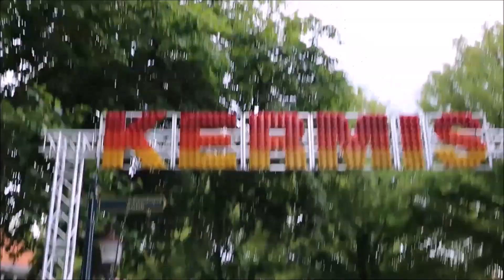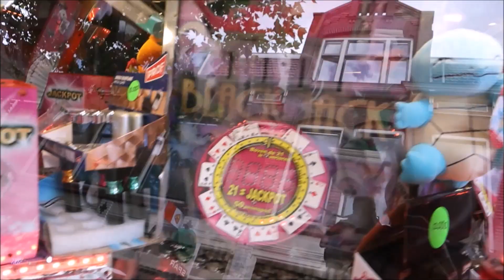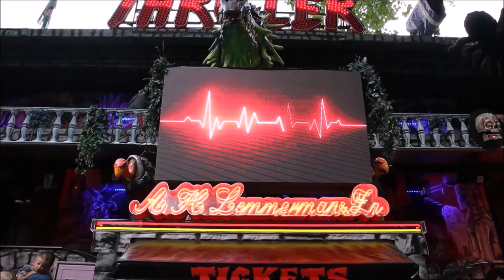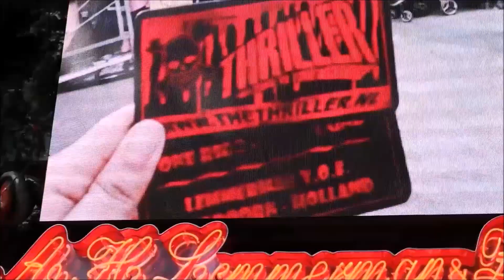kermis Hoorn zaterdag 6 augustus 2022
Sfeerbeelden van de kermis in Hoorn  met een onride van het spookhuis Thriller (Lemmerman) op zaterdag 6 augudtus 2022